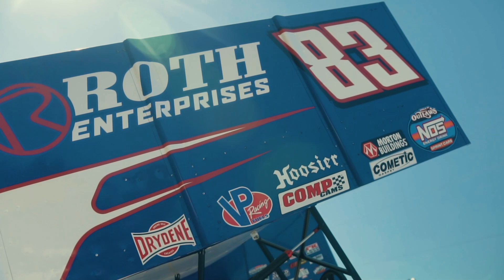Daryn Pittman | 2020 World of Outlaws NOS Energy Drink Sprint Car Series Season in Review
Take a look back at Daryn Pittman’s 2020 Season with the World of Outlaws NOS Energy Drink Sprint Car Series!